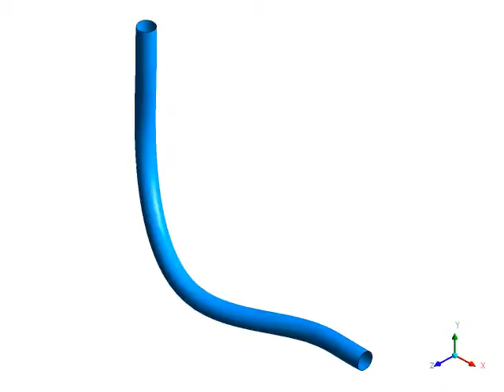Деформация трубы от воздействия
- Вебинары ANSYS на русском языке